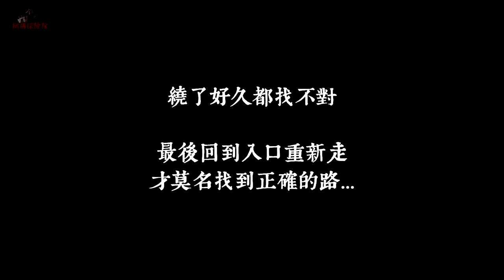【鬼影實錄#4】廢棄軍醫院！遭遇鬼打牆！恐怖影子飄過！類似鬼病院的經歷...(王狗)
這次組了一個網購探險隊...
感謝大家的報名